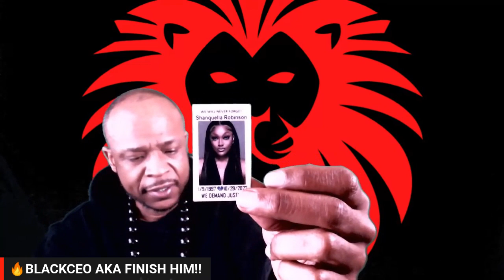SHANQUELLA ROBINSON 1 YEAR LATER CABO | MEXICO October 29 2022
WITHOUT CONSENT Shanquella Robinson’s family demands TV crime drama remove likeness of the murdered US tourist from show
THE family of slain American tourist Shanquella Robinson has demanded the removal of her likeness from a TV crime drama.

Shanquella died while on vacation in Mexico in October 2022 and her family has continued to fight for justice in the case.

“This channel does not support bullying, violence or harassment.

🔥🎯Hello everyone welcome to our channel ,Where we review todays hot topics videos and entertainment news and more , Make sure you subscribe and don't miss out on all our uploads and more and feel free shop at our online Merch Store link below!